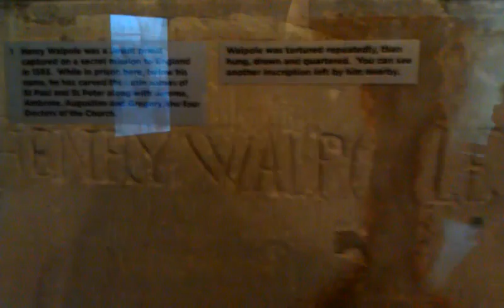Tower of London